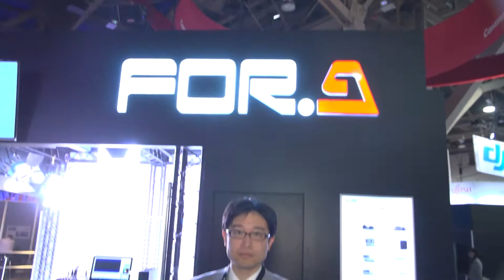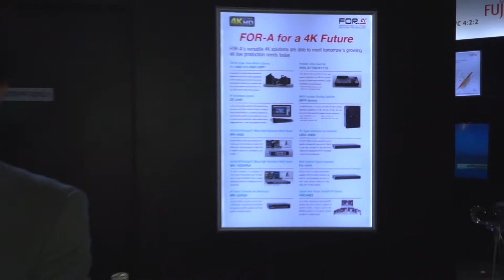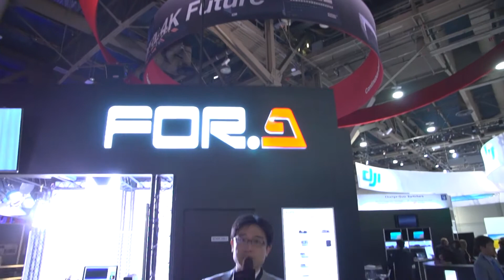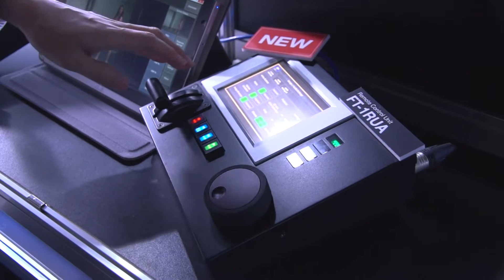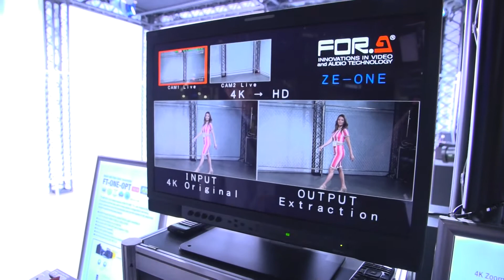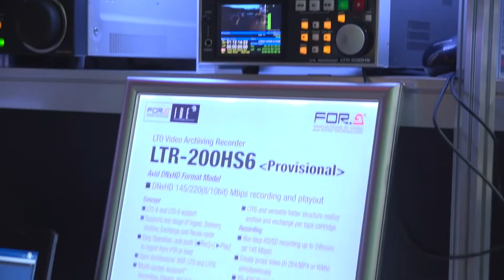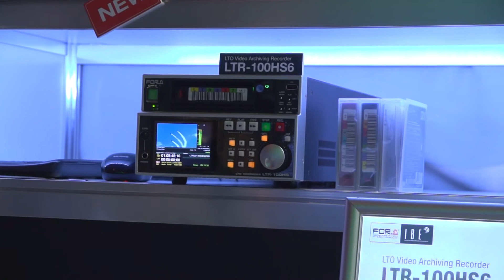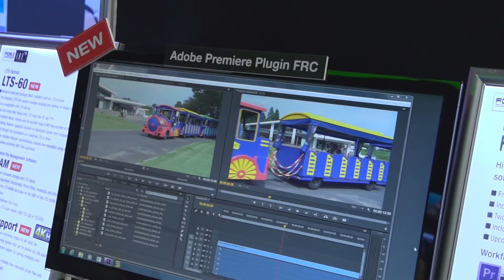[NAB2014]朋栄ブース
NABshow2014 Special!
特集まとめページは